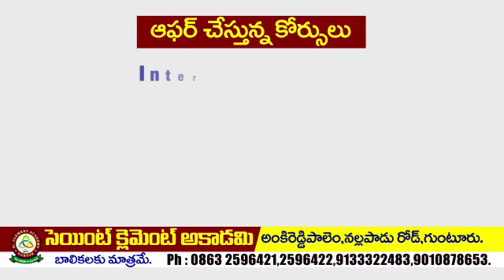Guntur Vijayawada best neet coaching center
1.we are offer Inter Bi.p.c with NEET coaching...
2.Only for girls..
3.excellent and 20 years experience faculty..
4.homely and teasty food...
5.C-30 batch...
6.NEET long term coaching..
7.NEET short term coaching..